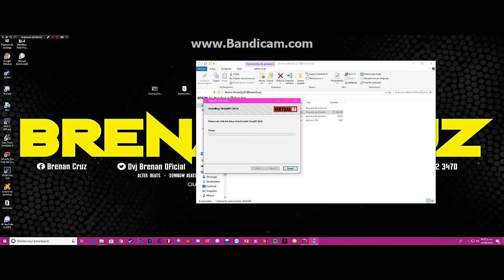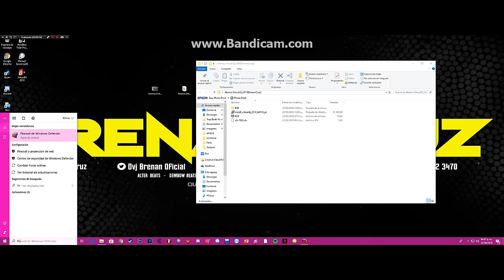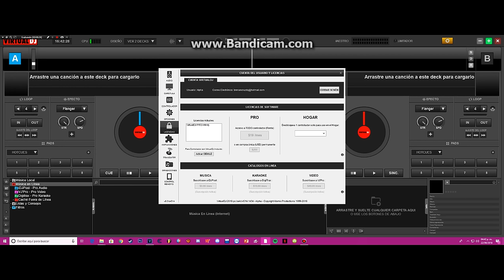🔵 🔷 🔹Descargar VirtualDj 8 3 FULL Version, Licencia Infinity para Windows🔹🔷🔵🎧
Link De Descarga: (ESPERA 5 SEG. SALTA LA PUBLICIDAD)

Notificar en comentarios cualquier situación

--- Ignorar
Virtualdj 2018
virtualdj 8.3
Infinity Pro Licencia
🔵 🔷 🔹descarga virtual dj 8 3 full version 2018 🔹🔷🔵🎧
Virtual Dj 2018 8.3 Full Crack
Descargar VIRTUAL DJ Ultima Versión FULL ESPAÑOL 2018
Descargar virtual dj 8.3 siguiendo mis pasos
Descargar Virtual Dj Ultima Versión 2018 Español full crack licencia de por vida
Virtual DJ 2018 La Versión Mejorada y sus Características
Virtual Dj infinity 2018 8.3 Para Windows 2018 - Como Instalar Full Perfecto
NUEVO VIRTUAL DJ 2018 | Review Todas las Novedades | Nuevo Virtual dj 8
Virtual Dj 2018 🎧Lo Nuevo (VideoSkins Dna Scratch Shaders Streaming)